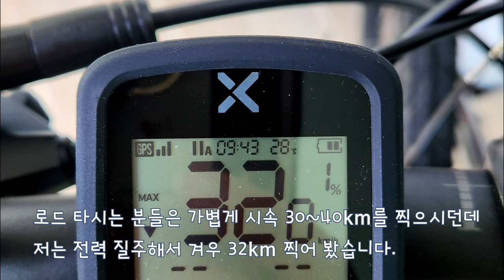달자씨 친구 달링이/ 일산 호수공원 /첼로 디오 D2 모델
달자씨와 달링이가 잘 지내길 바랍니다. ^^

다음 친구 이름은 달봉이가 될 것 같습니다. ㅎㅎ